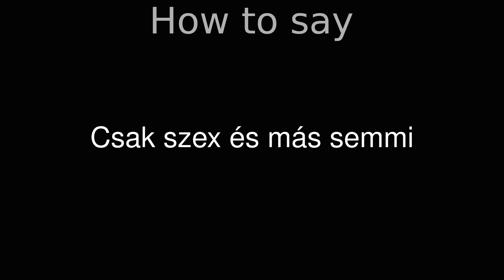How to Pronounce correctly Csak szex és más semmi (Movie)